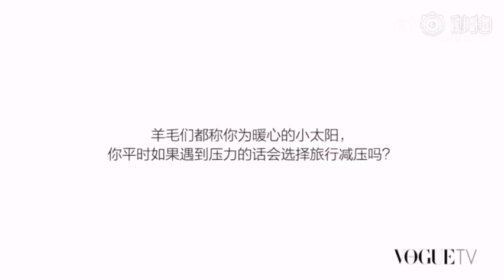Yang Yang x GUERLAIN interview || 杨洋